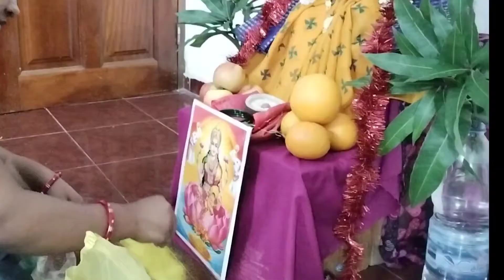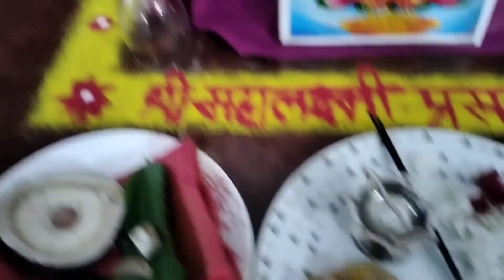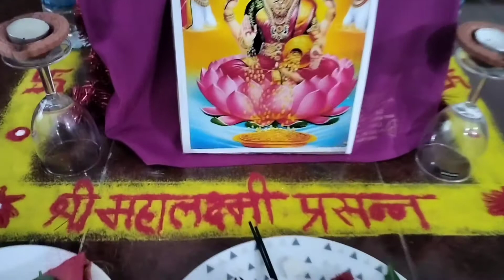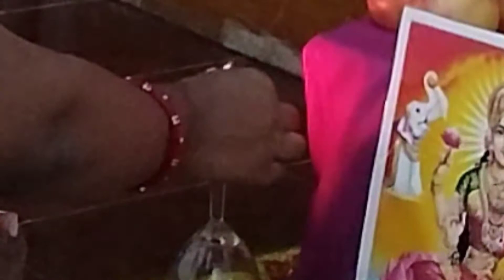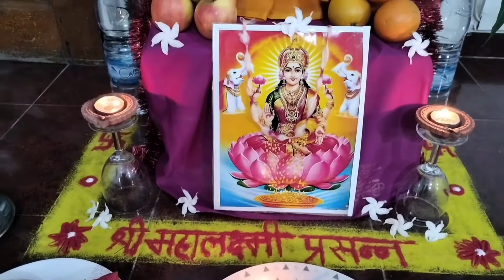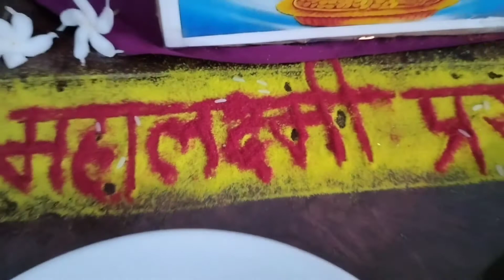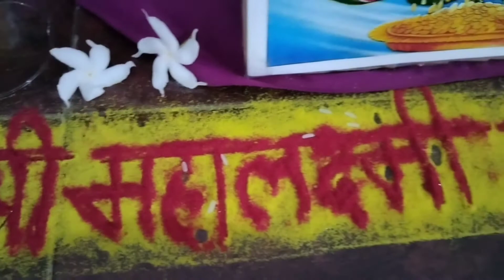margshirshguruvar 2023 मार्गशीर्ष महिन्यातील पहिला गुरुवार पूजा कशी करावी?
मार्गशीर्ष महिन्यातील पहिला गुरुवार पूजा  @KiittuTateVlogs